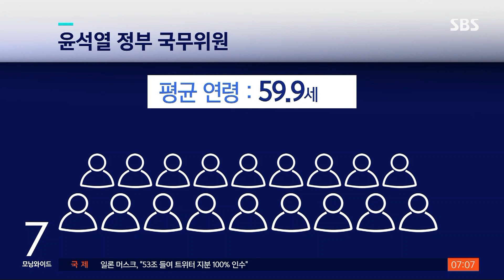새 정부 1기 내각 인선 마무리…당선인, 노동계 첫 방문 / SBS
윤석열 대통령 당선인이 고용노동부와 농림축산식품부 장관 후보자를 지명했습니다. 어제(14일) 지명으로 윤석열 정부 초대 내각, 18개 부처 국무위원 후보자 발표가 모두 마무리됐습니다.
조윤하 기자입니다.